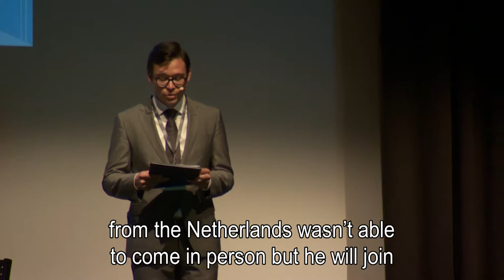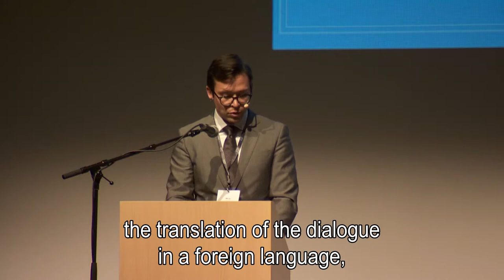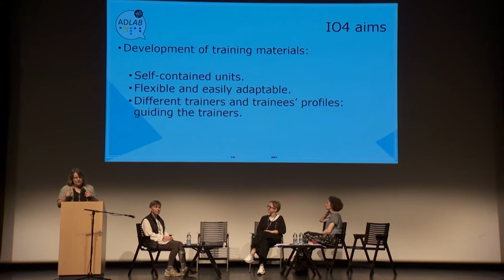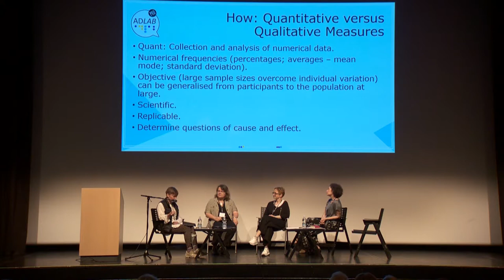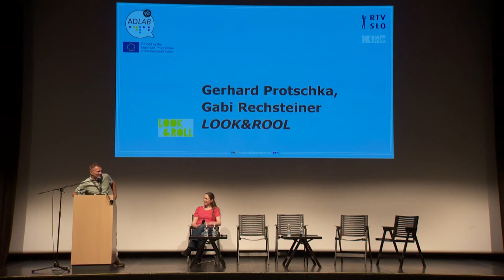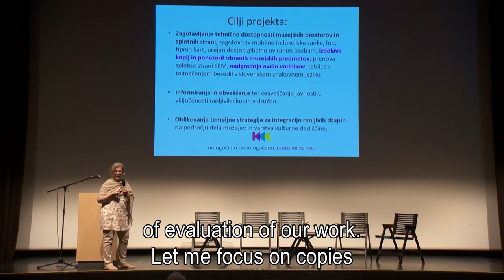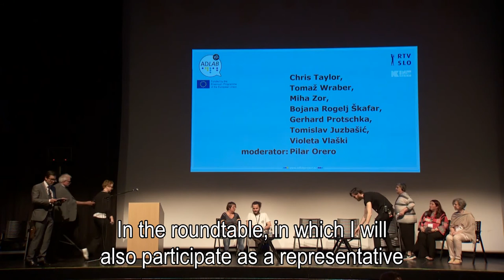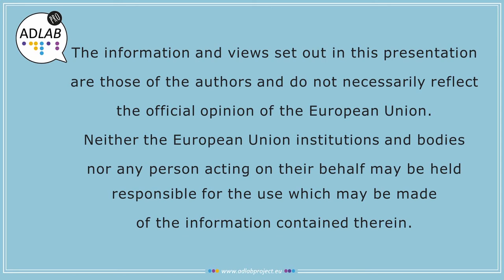ADLAB PRO Multiplier Event 6: Extending the Circle of Audio Description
Ljubljana – 4th June 2019 – RTV Slovenija

The final workshop in the project has been a chance to look back on ADLAB PRO, reflecting on the most and least successful elements by disseminating the project’s evaluation (i.e. the outcomes of IO5), illustrating the Course materials and discussing accreditation (i.e. the outcomes of IO6). In particular, it has been an opportunity to show-case the evaluation of courses and course materials as well as their accreditation in a lively way augmenting reports and papers that have been published during the three years of the project, allowing those attending to interrogate the Partners with the intention of promoting honest and open debate. A further aim has been to highlight the benefit of the project’s outcomes to potential trainers and to demonstrate blind users’ responses to material (videos) prepared by describers trained under the auspices of ADLAB PRO. It is hoped that some of the quantitative and qualitative methods used to evaluate materials in ADLAB PRO will be adopted by future studies, creating robust measures that will allow AD to be compared across different settings with the intention of bench-marking quality. The workshop has also generated interest in the role of the professional audio describer and alerted the translation industry to the benefits of working with highly skilled, well-qualified individuals. It took place at the end of the project in Slovenia, which, as a country that currently has little AD provision, will be a crucial test bed for the outputs of ADLAB PRO providing ecological validity through real-world testing of the training tools developed in this crucial project, that will take access beyond a mere altruistic gesture into the professional sphere. The workshop has been attached to a festival organised by ADLAB PRO’s Slovene partners and part of a dissemination day publicising the courses, qualifications and resources developed during the project.

More specifically, it has detailed:
– Presentation speach on how everything started and how are we doing today
– Presentations from former audio describers
– Project overview, IO4 Materials and Website presentation;
– IO5 Evaluation and Testing;
– Perspectives on accessibility;
– East meets West: AD in Serbia